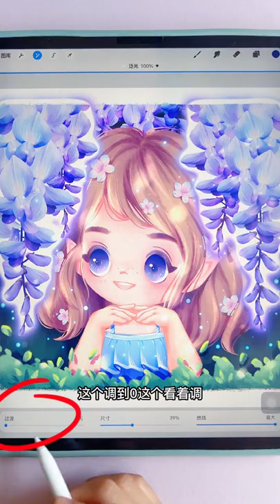整理下最近学到的procreate小技巧#procreate